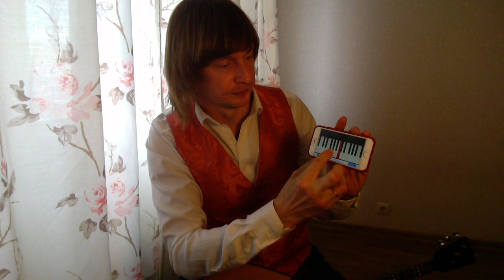БАЛАЛАЙКА настройка струн Урок 2. Уроки игры на балалайке. Balalaikatutorial. Андрей Матвеев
Всем привет! Меня зовут Андрей Матвеев.
 Я-выпускник Новосибирской Государственной Консерватории имени М.Глинки по классу балалайки, и сегодня представляю второй урок из моего авторского курса: "Балалайка.Основы импровизации".
 В этом уроке мы разберем, как нужно настраивать балалайку, какие струны выбрать, расскажу про натуральный флажолет, как работать с подставкой для струн.
♦️Хотите научиться играть на балалайке? Жмите
♦️Хотите научиться импровизировать? Вам сюда

Hello everyone! My name is Andrey Matveev.
I am a graduate of the M. Glinka Novosibirsk State Conservatory in balalaika, and today I present the second lesson from my author's course: "Balalaika. Basics of Improvisation."
In this lesson we will figure out how to set up a balalaika, which strings to choose, show a natural flag, how to work with a string stand.

Сбербанк: 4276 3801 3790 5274
Tinkoff : 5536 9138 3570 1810
ВТБ: 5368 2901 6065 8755

Огромное спасибо!

Sberbank: 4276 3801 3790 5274
VTB: 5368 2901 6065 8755

По всем вопросам пишите, звоните!

  Немного информации обо мне:
Меня зовут Андрей Матвеев. Я профессиональный музыкант.
Окончил Новосибирскую Консерваторию по классу «балалайка».

Кроме игры на балалайке,сочиняю и исполняю авторские песни.

Some information about me:
My name is Andrey Matveev. I am a professional musician.
He graduated from the Novosibirsk Conservatory in balalaika.
I currently live in Moscow, and play the duet “Lada” and the ensemble “Lad”
In addition to playing the balalaika, I compose and perform original songs.
I am happy to delight you with my creativity! I will be grateful for your feedback and likes !